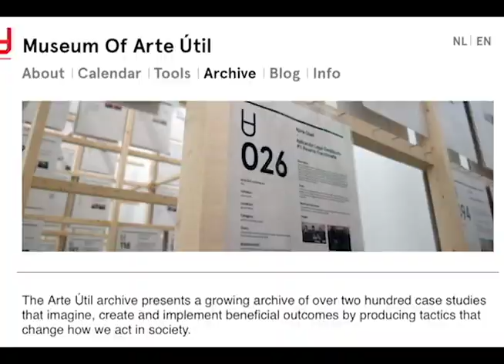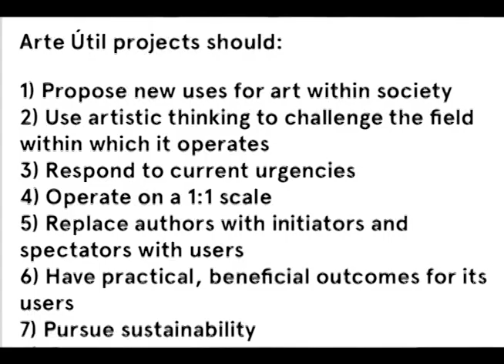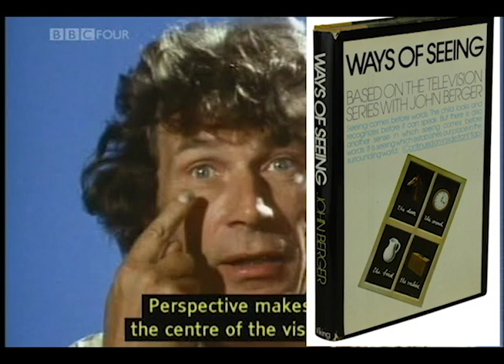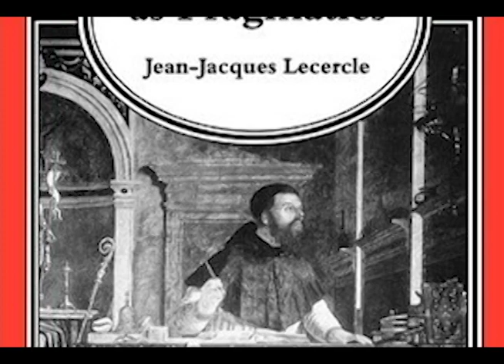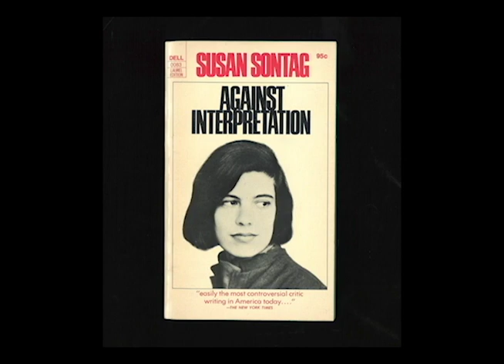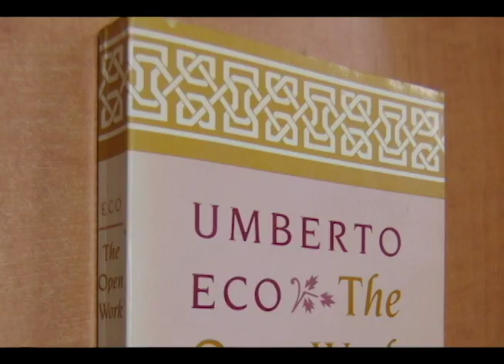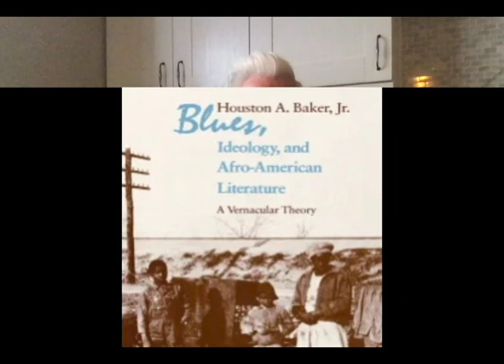Lockdown Lecture on Meaning Part 1